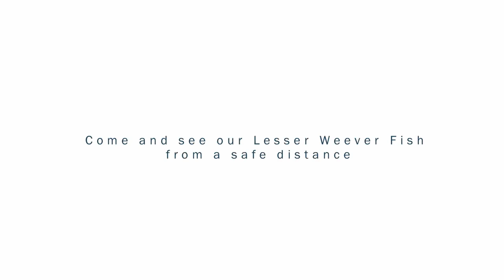Weever fish can sting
At the National Marine Aquarium we have these incredible Weever fish for you to look at. You can also find them on our coastlines; they can bury themselves in the sand and have a really painful sting. The venom it has is a type of protein, so if you get stung put your foot in the hottest water you can (without scalding yourself) and this should ease the pain.